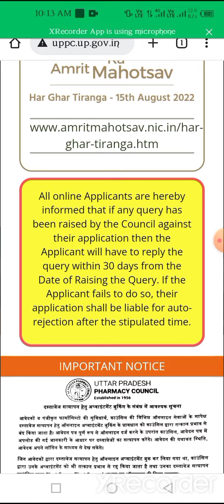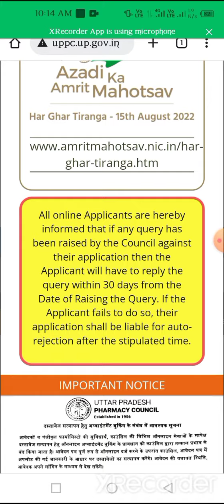@Very Big Update for Uttar Pradesh Pharmacy council of India#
Big Update for Uppc.in&@#